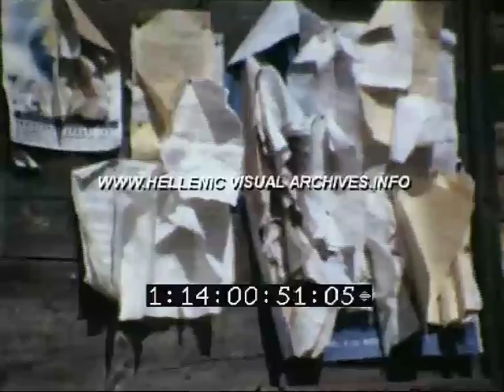1-14-1 CHALKIDIKI 24-3-1968 8mm film.mov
cleo bostantzoglou 8mm film 60's footage hellenic visual archive hellas greek greece travel travelogue heritage  κλειώ μποσταντζόγλου ελλάδα 8mm χιλιοστά 60's δεκαετία 60 εξήντα περιήγηση ντοκιμαντέρ ταξίδι ταξείδι documentary grece grecia,